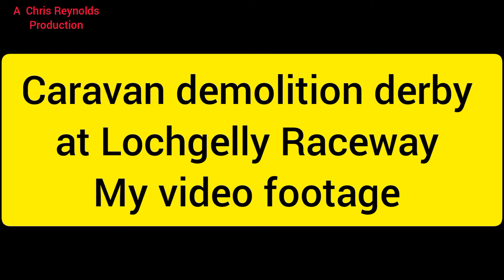Stuck Behind a Caravan ??? ......Scotland...2021...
Running late ?? Stuck behind a caravan?
How about this for a solution?